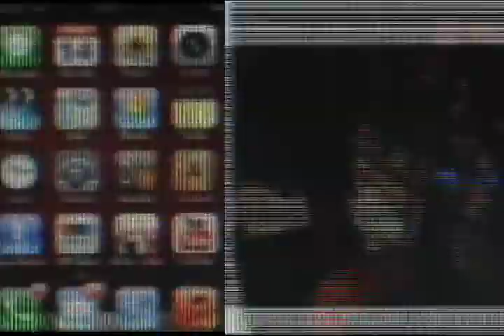Turbine "babba"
From the cassette / digital ep 'Lherbuchsuite' on Deathbomb Arc.

Turbine is Scott Thiessen (ex-rRope) & David Barrett.
Guest drums by Brian Miller (Foot Village / True Neutral Crew) & Ricky Wayne Garrett.